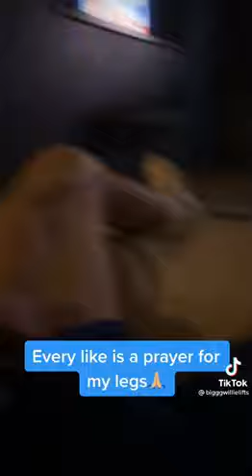NASTY LEG CRAMP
fitness blender,
fitness motivation,
fitness journey,
fitness asmr,
fitness and lifestyle,
fitness and health,
a fitness workout,
fitness challenge,
fitness culture